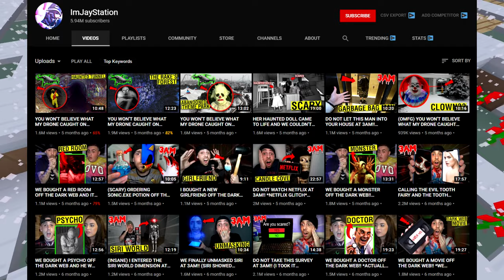JayStation Has Lost His Mind...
YouTuber ImJayStation went live on Twitter last week and had a meltdown where he ranted about his haters and claimed hes making a movie.